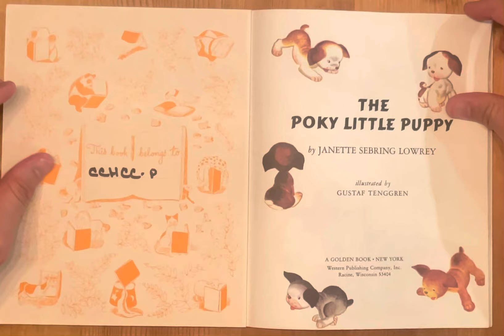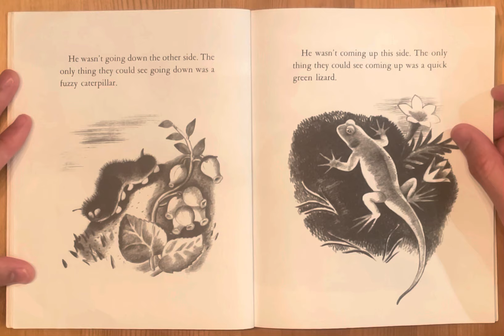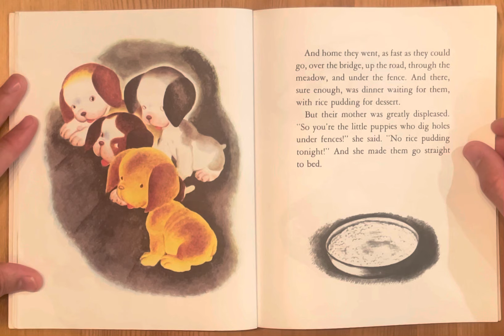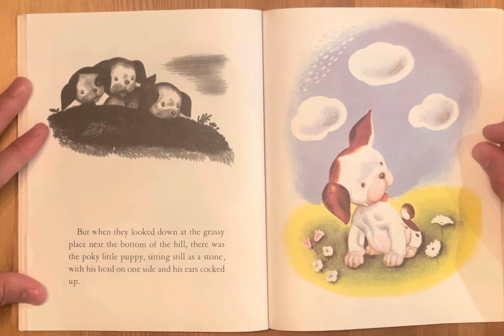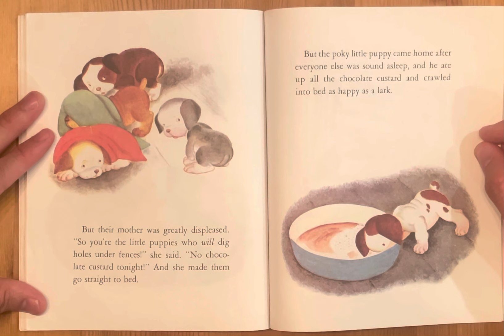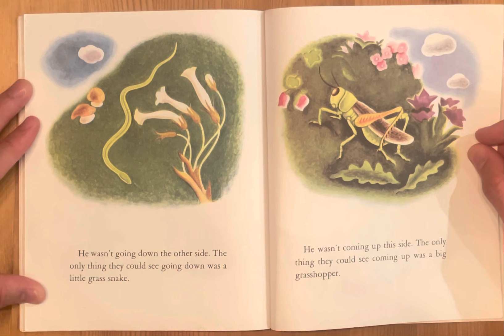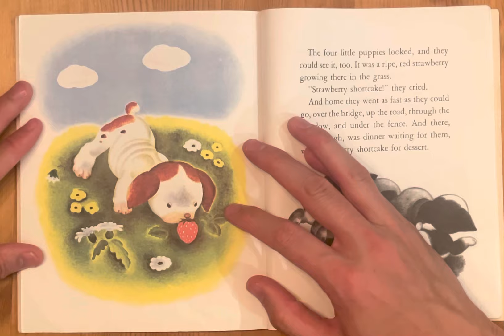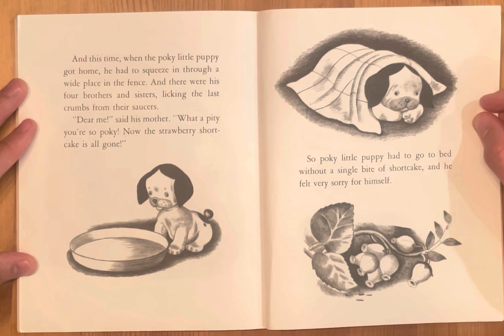Ash reads the Poky Little Puppy by Janette Lowrey illustrated by Gustaf Tenggren